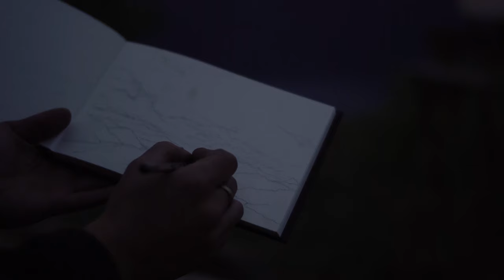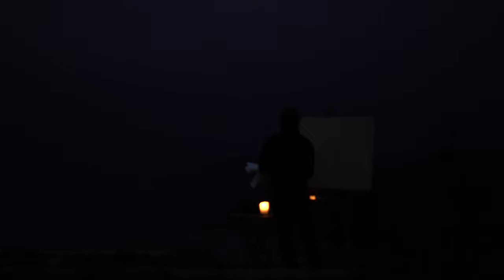Painting the Calm | plein air oil painting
plein air oil painting , overlooking the distant storm over lake Pend Oreille in north Idaho

finished artwork on my website, contact through website or instagram

song: Psychogeography by Max Richter, Mari Samuelsen, Ian Burdge, Robert Ziegler